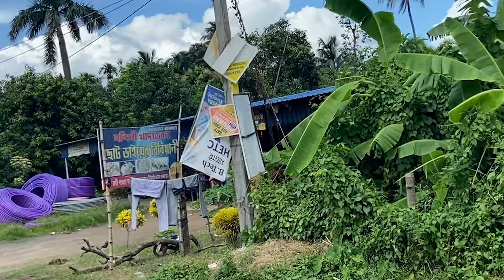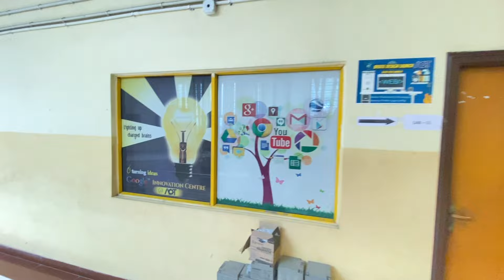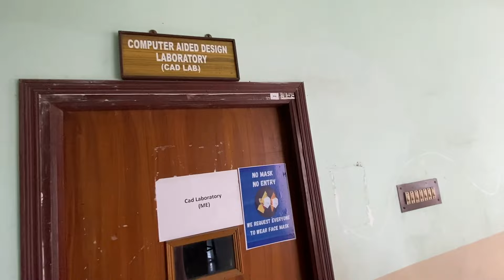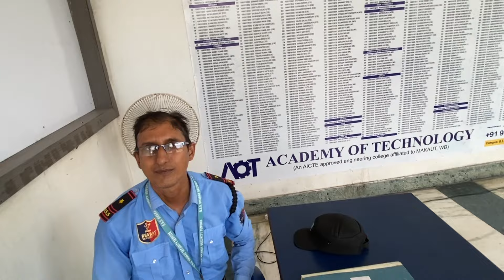ACADEMY OF TECHNOLOGY (AOT) || College Campus Tour ||Full View❤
In this video I have given Complete Campus Tour of AOT(Academy of Technology)✍✍✍✍important College under WBJEE 🔥🔥🔥🔥🔥🔥🔥
Fresh What's Group for WBJEE 2023👇👇👇
Aot college review
Academy of Technology campus tour
Academy of Technology , hooghly , Adisaptagram